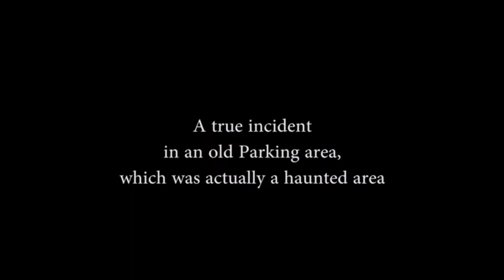Top 8 Ghost Caught Camera During A Journey Real Paranormal Ghost Videos 2017